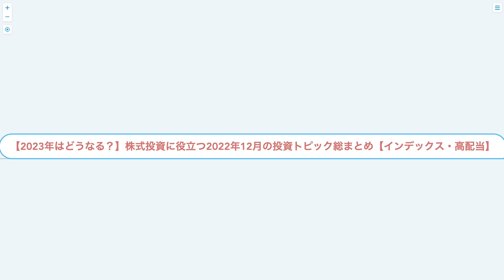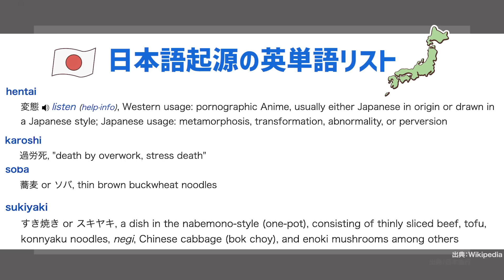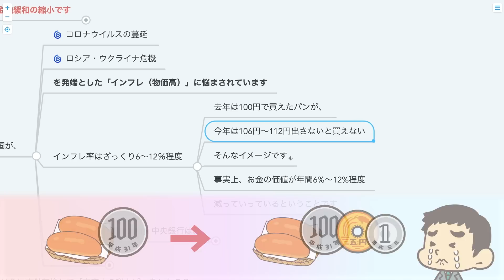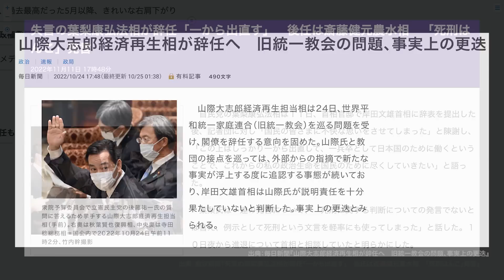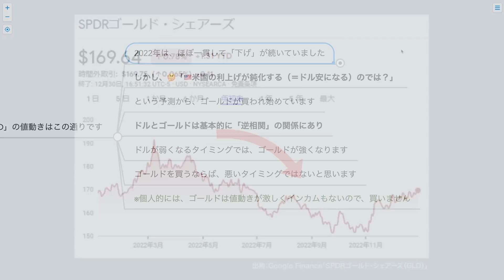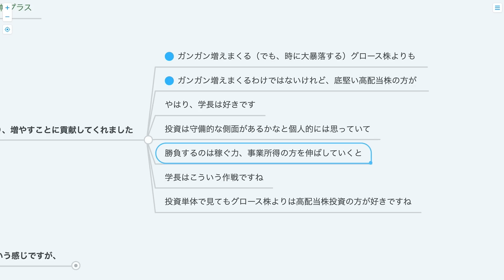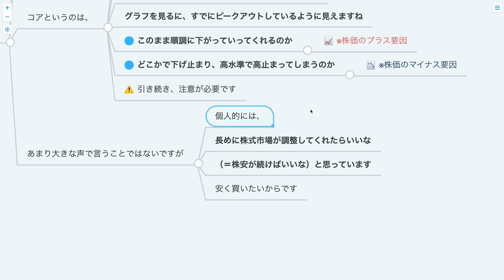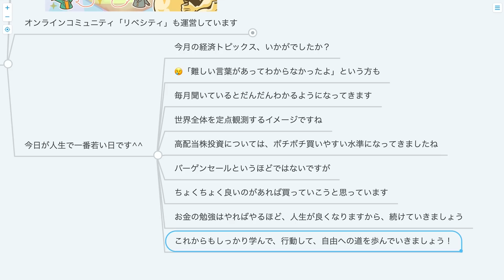第237回 【2023年はどうなる？】株式投資に役立つ2022年12月の投資トピック総まとめ【インデックス・高配当】【株式投資編】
00:00 intro
00:21 今日の話題：12月の投資トピックについて
00:58 日本株の投資トピックス
01:08 └①株価指数の推移
02:52 └②その他指数の推移
03:01 　└①日銀短観
04:50 　└②景気動向指数
05:42 　└③その他の指数
07:00 └③12月のトピックス
07:10 　└①日銀の緩和修正
12:07 　└②岸田政権支持率 さらに下落
14:28  外国株の投資トピックス
14:41 └①株価指数の推移
15:53 └②ゴールド・債券ETF等の値動き
19:36 └③インカム系ETFの値動き
21:52 └④12月のトピックス
22:03 　└①アメリカFOMC・インフレ状況
24:11 　└②中国ゼロコロナ政策修正
26:25 まとめ：日本株については「割安」なものがあればピンポイントで買い、米国株は「急落場面」があればぼちぼち拾う

『【10分で分かる】株式投資に役立つ12月の投資トピック総まとめ【インデックス・高配当】』

【関連資料】
（Googleファイナンス）

「大企業製造業が4期連続悪化、非製造業は改善　日銀短観」（日本経済新聞）

「景気動向指数速報からの改訂状況(令和4(2022)年9月分」（内閣府）

「11月の消費者物価指数 前年比3.7％上昇 40年11か月ぶりの水準」（NHK NEWS WEB）

「求人倍率横ばい1.35倍、11月　失業率は2.5%に低下」（日本経済新聞）

「日銀が緩和縮小、長期金利の上限0.5%に　事実上の利上げ」（日本経済新聞）

「【解説】岸田内閣の支持率37％最低更新　“防衛増税”7割が評価しない 　FNN世論調査（2022年12月）」（FNNプライムオンライン）

「増税決定後に支持率低下　各社の世論調査」（日本経済新聞）

「山際大志郎経済再生相が辞任へ　旧統一教会の問題、事実上の更迭」（毎日新聞）

「失言の葉梨康弘法相が辞任「一から出直す」　後任は斎藤健元農水相　「死刑はんこ」発言」（東京新聞）

「寺田総務相が辞任、岸田首相「任命責任重く受け止める」」（REUTERS）

「秋葉賢也復興相、更迭へ　政治資金・公選法違反疑惑」（サンケイスポーツ）

「マーケット情報チャート」（三井住友銀行）

「FRBが50bp利上げ、来年5％超え見込む」（THE WALL STREET JOURNAL）

「図表で見る米連邦公開市場委員会（ＦＯＭＣ）」（REUTERS）

「中国、2021年ＧＤＰ伸び率を8.1％から8.4％に修正」（REUTERS）

「【解説】 中国で若者たちがデモを先導、その動機は」（BBC NEWS JAPAN）

「ゼロコロナ転換の中国、感染急拡大　息を潜める北京」（日本経済新聞）

「中国のコロナ流行、世界経済に影響も　支援の用意ある＝米国務省」（REUTERS）

「世界経済成長率、23年は1.7％に鈍化へ＝Ｗファーゴ」（REUTERS）

「米国のリセッション入りも利下げ開始も遅くなる－バークレイズ」（Bloomberg）

「途上国、債務返済8.5兆円今年35%増、世銀「政情不安の懸念」」（日本経済新聞）

10年以上『金のなる木』を買い続けた結果【なぜか皆やらない】